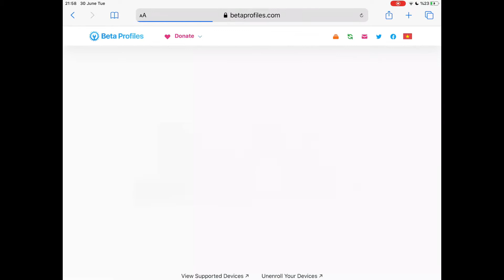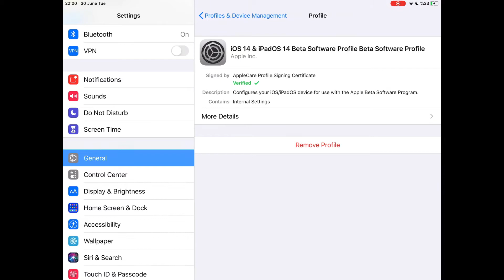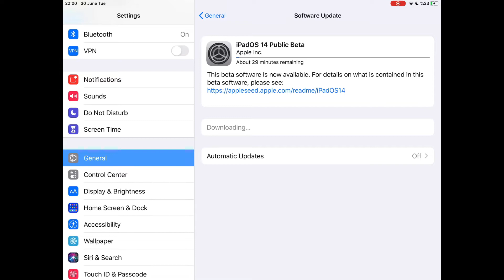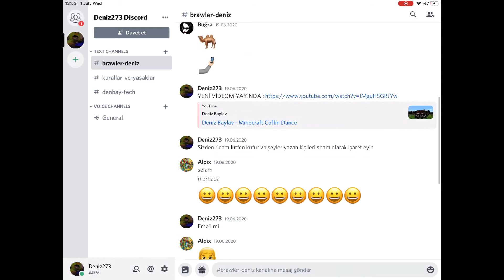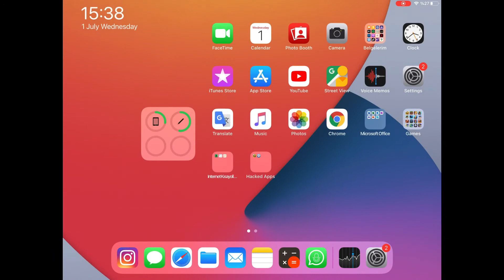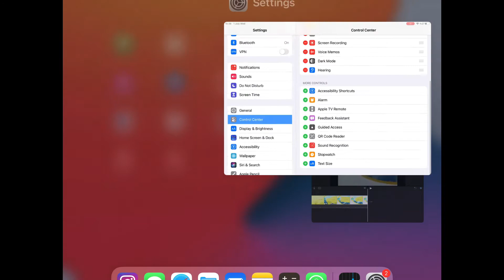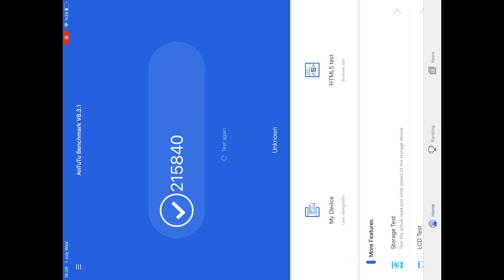iOS/iPadOS 14 Public Beta Nasıl Kurulur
Destekleyen Cihazlar

iPhonelar :
iPhone 11
iPhone SE 2020
iPhone XR
iPhone XS Max
iPhone XS
iPhone X
iPhone 8 Plus
iPhone 8
iPhone 7 Plus
iPhone 7
iPhone 6S

iPad Pro 2 12.9 inç
iPad Pro 2 10.5 inç
iPad Pro 12.9 inç (2015)
iPad Pro 9.7 inç (2016)